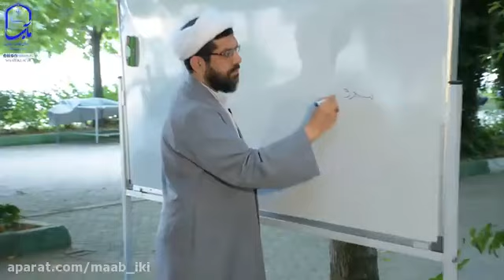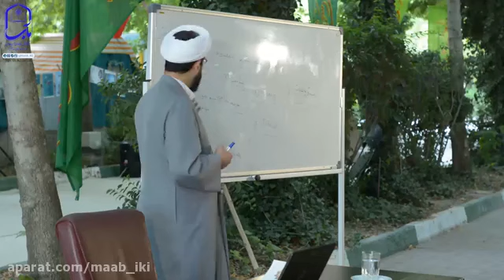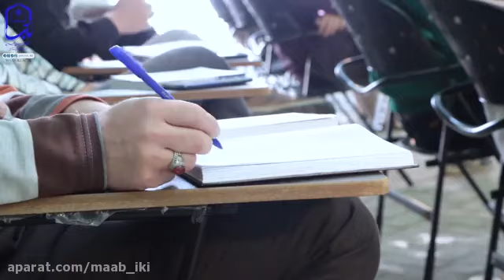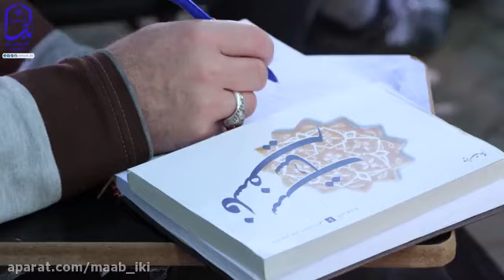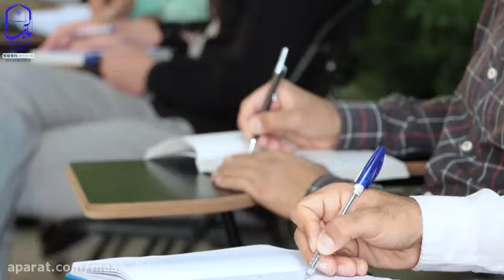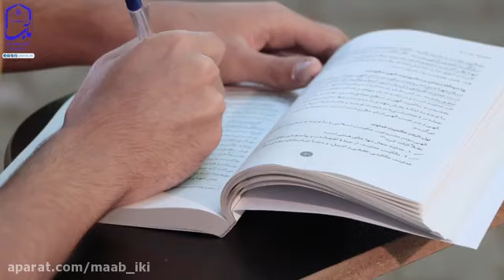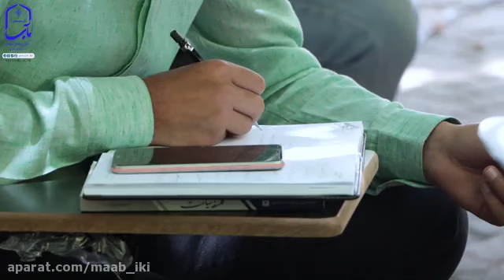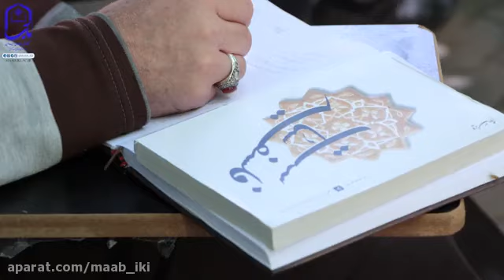تدریس کتاب فلسفه سیاست | جلسه ۴ | حجت الاسلام دکتر ابوطالبی